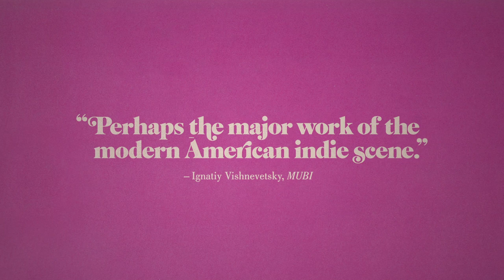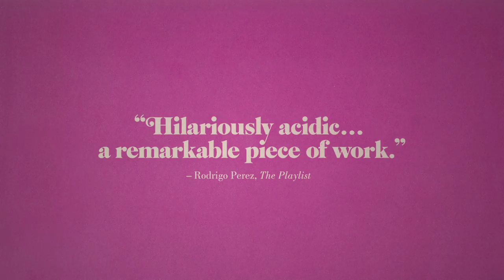Listen Up Philip Official Trailer #1 (2014) - Elisabeth Moss, Jason Schwartzman Movie HD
A complex, intimate, and highly idiosyncratic comedy, Listen Up Philip is a literary look at the triumph of reality over the human spirit. Anger rages in Philip (Jason Schwartzman) as he awaits the publication of his sure-to-succeed second novel. He feels pushed out of his adopted home city by the constant crowds and noise, a deteriorating relationship with his photographer girlfriend Ashley (Elisabeth Moss), and his indifference to promoting his own work. When Philip’s idol Ike Zimmerman (Jonathan Pryce) offers his isolated summer home as a refuge, he finally gets the peace and quiet to focus on his favorite subject — himself.